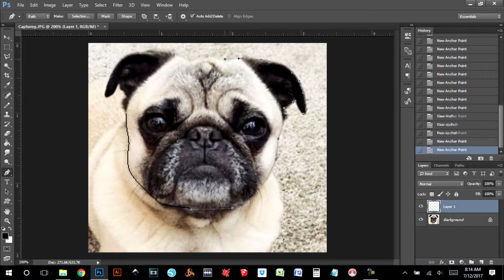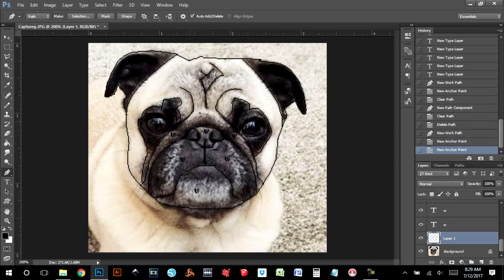Scroll Saw Intarsia Portrait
Walnut, maple on a cherry backer

Always be careful and use the proper safety equipment when woodworking.